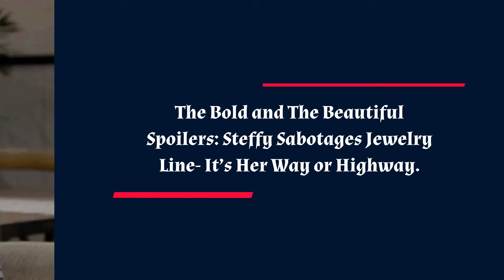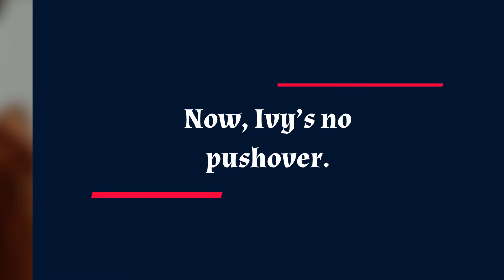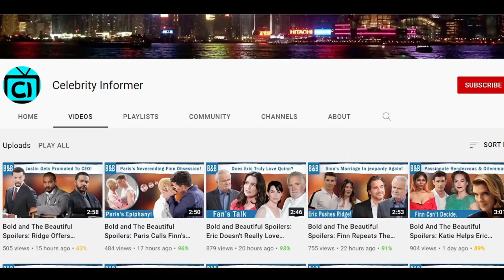The Bold and The Beautiful Spoilers: The Dark Side of Steffy- Plotting Against Ivy's New Line.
Now we all know that Steffy may have a nasty mouth, she may be rude and all but she doesn’t have it to plan traps and sabotage anything. She doesn’t like something, she voices it, but until now she hasn’t schemed much but this time may be an exception. Steffy is so done, on one hand, she has Carter to deal with, on the other she has Hope, then there’s Brooke, and now even Ivy and Electra. But Ivy’s a determined woman, so if Steffy won’t hear their pitch, she’ll make sure someone will. Now if somehow Ivy and Electra become successful in their line, what if Steffy has enough and decides to take matters into her own hands? She could do something to sabotage their line and end up making a huge mess in the process.